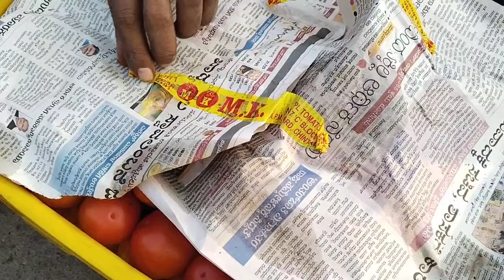टमाटर में लगी आग अदरक का रेट डाउन🍅tamatar ka bhav🍅today Tomato rate🍅adrak bajar bhav🍆Shafiq Mohammed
11 July 2024 ka tamatar ka bhav
adrak Ginger
11 July 2024 ke sabji mandi ke bhav up
ytmedia farrukhabad mandi bhav
ajadpur Mandi Delhi
aalu tamatar
Barabanki news
Barabanki ki news
Mandi news
Ginger rate down
adrak bhav
ginger price today
azadpur mandi
ginger wholesale market
mandi bhav
adrak
adrak bajar bhav 2023
ginger market rate 2023
adrak
ginger
gingerrate
sabjimandibhav
Barabanki Mandi ki adrak ka bhav
Barabanki Mandi ki Ada ka rate
sabji ka bhav
sabjiyon ke bhav jaipur
sabjiyo ke taaja bhav
sabzi ka bhav
dhaan ka bhav
sabjiyon ke bhav jaipur mandi
aaj ka bhav
kota me sabjiyo ke bhav
pyaaj ka bhav
mandi ka bhav
kakdi ka bhav
indore sabji mandi aaj ka bhav
bhindi ka bhav
aaj ka lahsun ka bhav
tamatar ka bhav
sabjiyo ke holsale mandi bhav
jaipur sabjiyo ke bhav bataiye
mandi bhav
ginger bhav,tomato bhav
mirchi bhav
kota sabji bhav
11 july 2024 ka tamatar ke bhav
mirchi bhav today
Barabanki sabji mandi
adrak rate today
अदरक बाज़ार भाव आजचे
adrak market
safik Barabanki
Akbar Nagar Lucknow
Rahim nagar
Rahim Nagar Lucknow